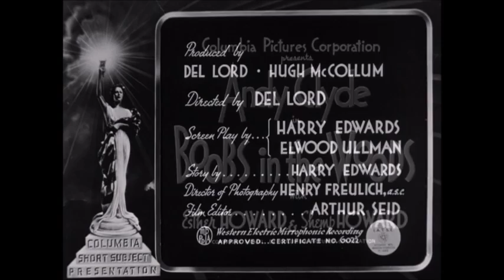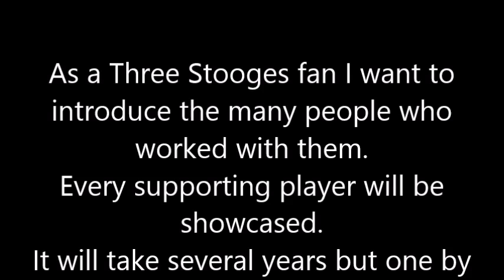Esther Howard - Worked with all 6 of the Three Stooges.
Born on April 4, 1892. Died on March 8, 1965. Worked with Shemp Howard in a Andy Clyde film. With Moe, Larry & Curly in IDLE ROOMERS (1944) they with Joe DeRita and Joe Besser in their solo films.